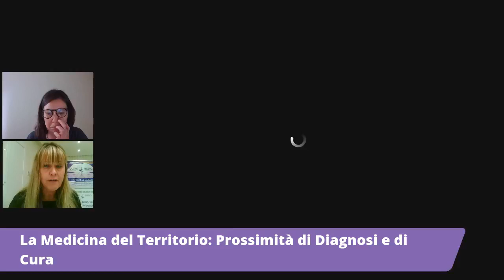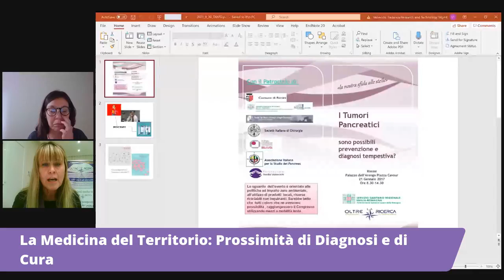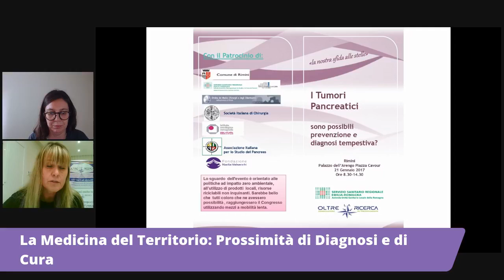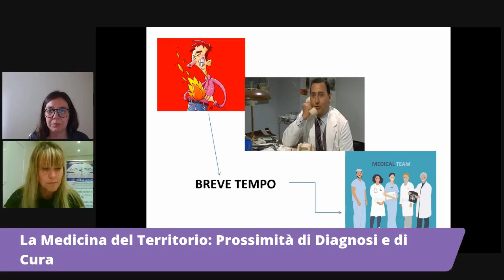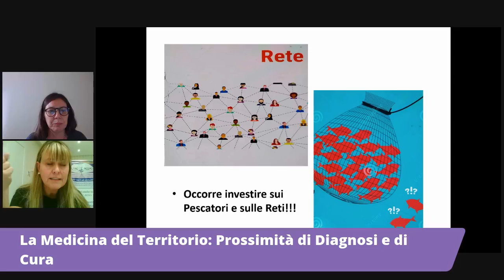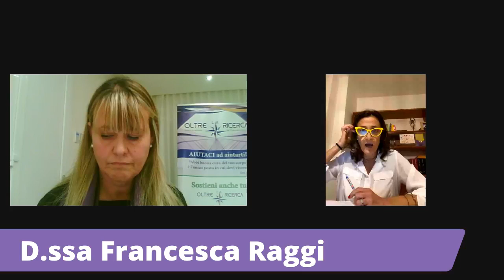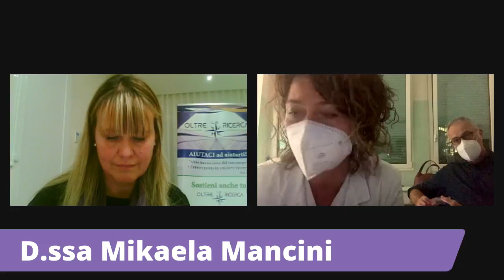La Medicina del Territorio e Prossimità di Diagnosi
In questo webinar l'Associazione Oltre la Ricerca di Rimini spiega come attraverso la formazione di una rete territoriale e' possibile aiutare i pazienti affetti da tumore al pancreas nel proprio territorio.